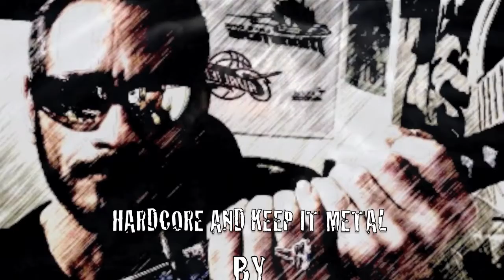pacman13434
Produced by SICKASS Productions at
"The Xtra Terrestrial Alien Studioz"
Engineered and Mixed By:
Frank "THE HIT MAN" bonte\m/po
Performed By:
THE HIT MAN